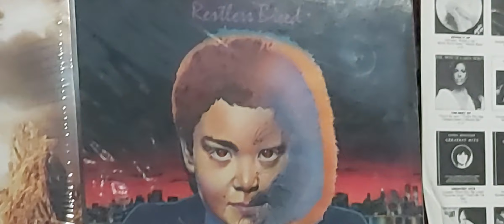RIOT - Loanshark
Taken from "Restless Breed" album. Elektra Records, USA, 1982. vinylrecords thrashmetalmusic .
If You like my channel and want to support it for more videos or ask me for a specific one, you could make a donation